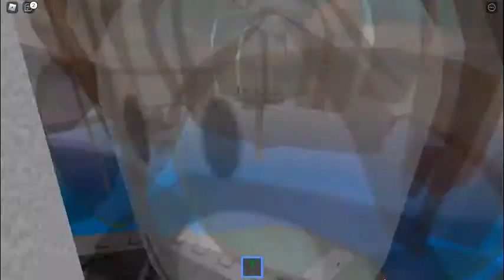Roblox natural disaster survival Season 1 episode 40 - 60 [ Finale ]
Season 2 will be released soon !